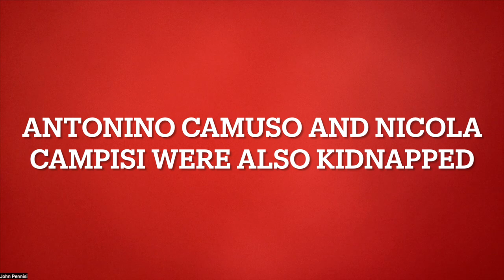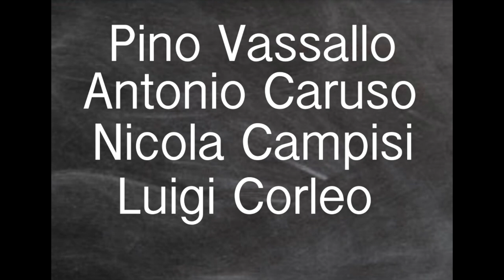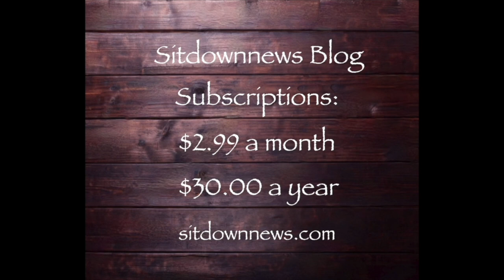Corleonesi plotted well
Detailing how the Corleonesi plotted against the Palermo bosses, Gaetanao Badalamenti, Stefano Bontade, and Salvatore Inzerillo.